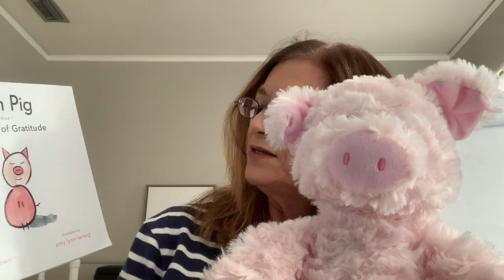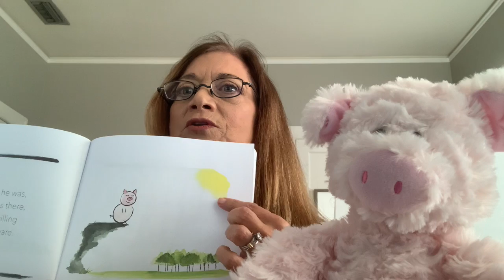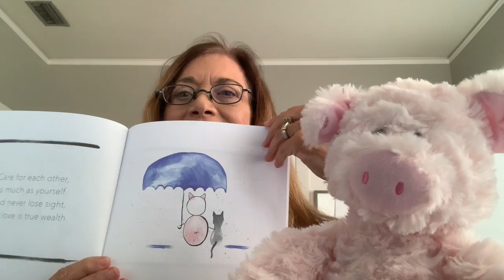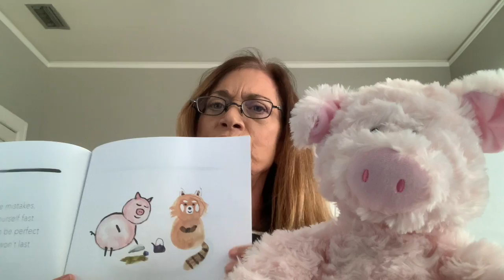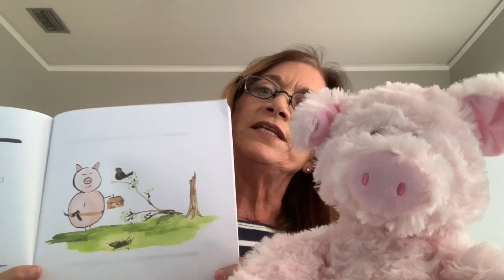Reading Zen Pig (Book 1 - The Art of Gratitude) with Ms. Denise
Read Zen Pig (Book 1 - The Art of Gratitude) with Ms. Denise. for more information!